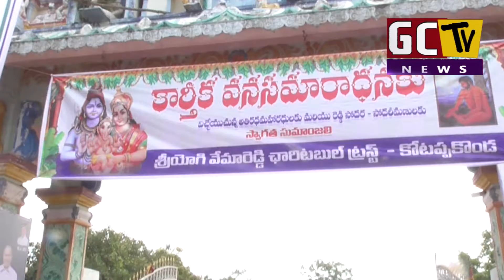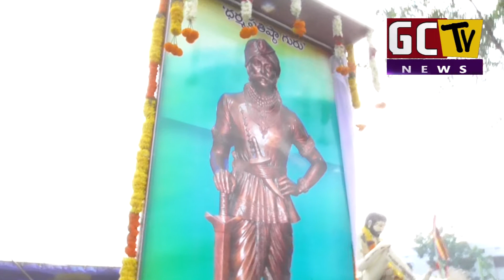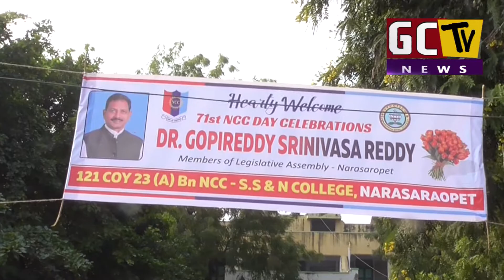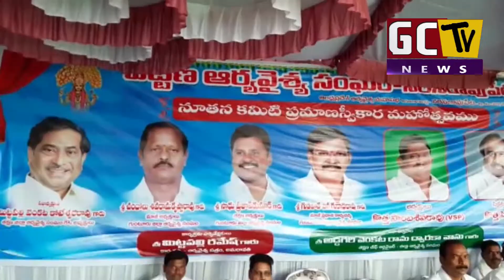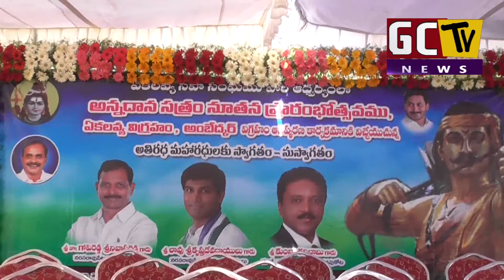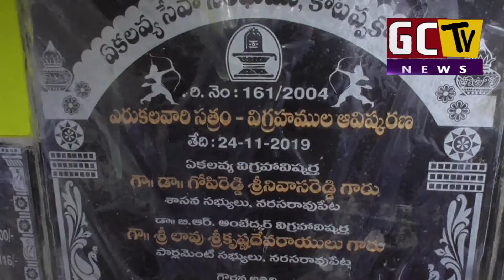GCTV NEWS 24 11 2019 FINAL NEWS